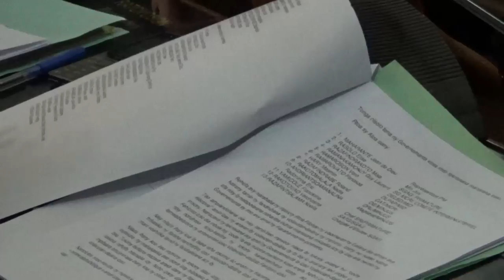AN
Comme attendu, le gouvernement a convoqué une troisième session extraordinaire. Le conseil des ministres d’aujourd’hui a fixé le début de cette session à demain pour une durée de 12 jours.